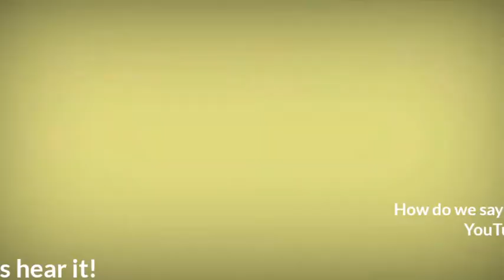HOW DO WE PRONOUNCE THE WORD YOUTUBE??? | @mitchfloric